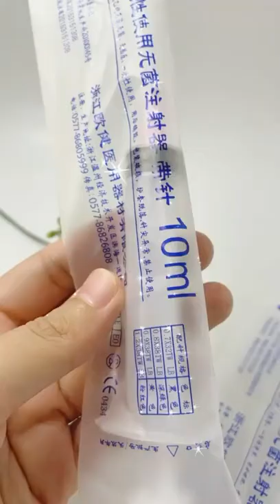Vibrant Colours - Syringe 10ml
JCO PACK also known as VC PACK ( Vibrant Colours Sdn Bhd) is the best supplier and distributor of plastic, acrylic and glass packaging which are used in the food and pharmaceutical industries, drinks and cosmetics.